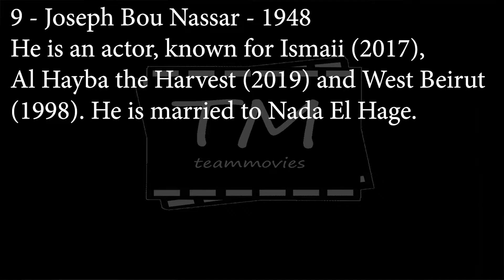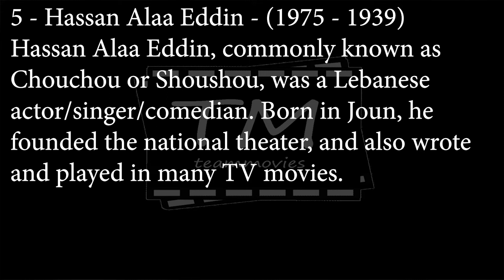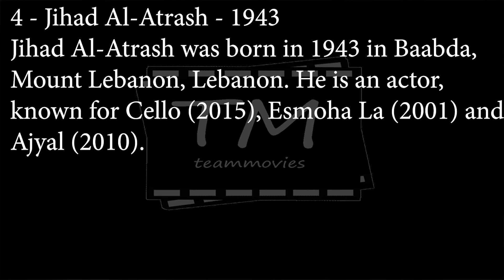Top 10 Best Lebanese Actors Of All Time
Since its early beginnings in the 1920s, Lebanese cinema has passed through many incarnations. Following independence from the French in 1943 up to the early 70s, national productions, including many musicals, vied with Egypt for dominance of the Arab market.
Paradoxically, it was during the civil war period that a new generation of Lebanese actors, unusually fostering near equal numbers of men and women, ushered in an era of modern film-making which hasn’t failed to make waves at the world’s leading festivals. Here’s a short list of the names whose legacy and contemporary works make Lebanese cinema the greatest national cinema of note in the Arab world.